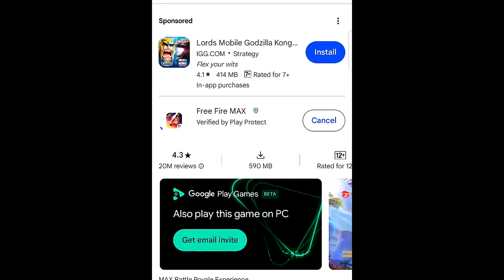FREE FIRE UPDATE PROBLEM PLAY STORE 😳 | FREE FIRE UPDATE PROBLEM OB44 | FREE FIRE MAX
◆ 💁About Me :-
My name is Vivek Kadam. I'm from Maharashtra. I make free fire related funny ,comedy videos gaming videos on this channel for everyone to enjoy with friends.I hope this video was Useful and you liked it . If you did press the thumbs up botton.